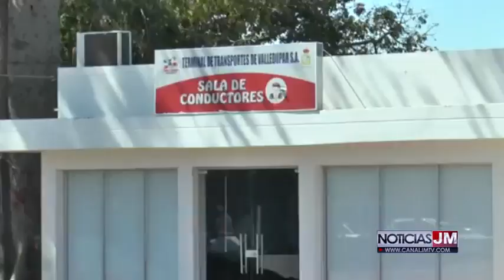noticias jm abril 7